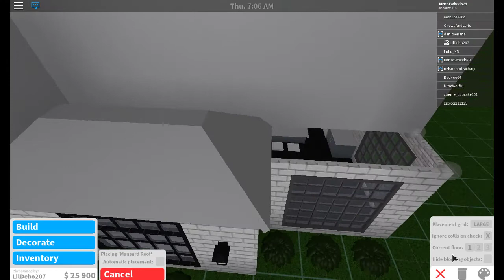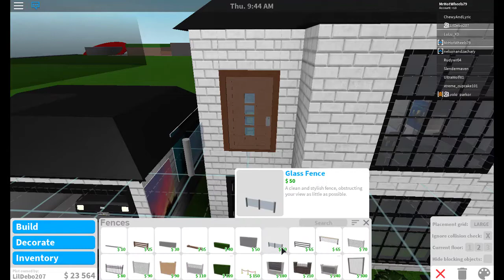Dahrens New House!!(Roblox Bloxburg)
Name of intro song
Syn Cole ft. Caroline Pennell - Californication (VIP Mix)